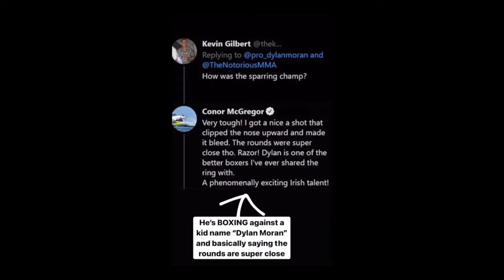Connor Mcgregor Sparring Partner responds to Jake Paul (FULL STORY)